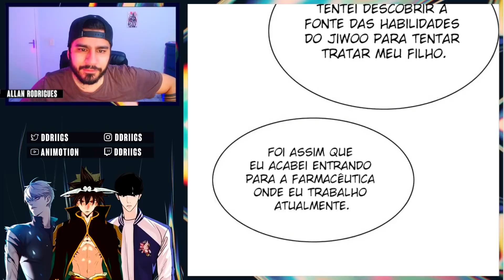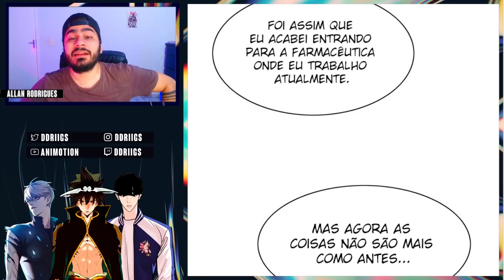CONHECENDO A SOGRA - REVIEW 178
Olha esse Kayden kkkkkkkkkkkkkkkkk

🤙 𝗠𝗲 𝘀𝗶𝗴𝗮:
✓ Instagram e Twitter→  @ddriigs